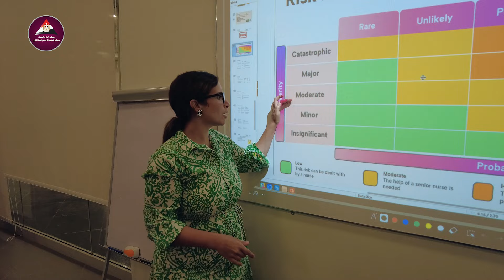مصر تصنع الإلكترونيات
"مصر تصنع الإلكترونيات".. هي واحدة من المبادرات الرائدة في وزارة الاتصالات وتكنولوجيا المعلومات، وتنفذ بالمعهد القومي للاتصالات، تحت مظلة التدريب من أجل التوظيف التي أطلقها مجلس الوزراء، وتهدف إلى تدريب الشباب على مجالات سوق العمل بالشراكة مع كبرى الشركات العالمية التي تعمل في مجال تكنولوجيا المعلومات.

ابتكارات جديدة.. وقصص مختلفة على لسان الشباب المتدربين، نستعرضها في الفيديو التالي:

تابعوا حساباتنا على منصات التواصل الاجتماعي المختلفة